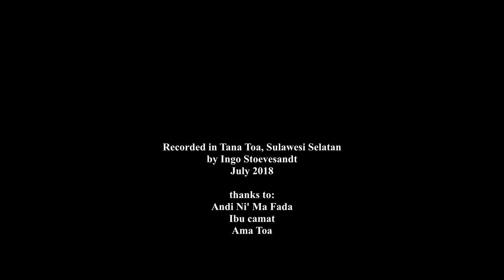Kajang Music: "Basing Basing" - entertainment music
"Basing Basing" is the ceremonial music from the Kajang people.

In this recording, the musicians present us some entertainment music. It is interesting that these "entertainment" songs can be found elsewhere in Sulawesi, for example "Ati Raja" and "Amma Ccia(ng)" which are popular in the Makassar "orkes tulorio". But neither the melodies or the lyrics are the same, only phrases are shared.

The entertainment songs in this recording:

- Leko leko (instrumental greeting)
- Amma Ccia(ng) (a song giving advice for life)
- Pala Mojong (a dance version of Amma Ccia)
- Ati Raja (a song about god)
- Donda donda

The Basing flute players sit side by side, leaning away from each other, sometimes moving the flutes a bit up or down. The vocalists sit as close together as possible, facing the Basing players, covering their mouth with one hand, which was explained to me "because they are shy", but of which I am sure that it has become traditional, as it can also be seen on the cover of Yampolskis CD.

Artists:
Puto Susa (leading Suling Basing)
Puto Nonci (Suling Basing)
Jaja Nanro (leading vocals)
Jaja Rosi (vocals)

Recorded in Tana Toa, Sulawesi Selatan, July 2018

Thanks to Andi Ni'ma Fada, Ibu camat and Ama Toa!